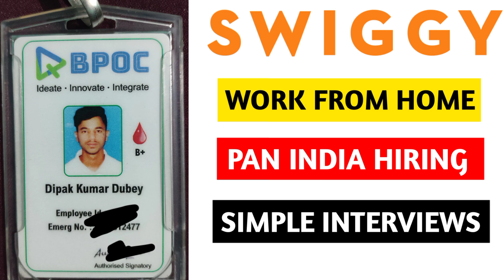Work From Home || Pan India Hiring || Jobs In Swiggy For Freshers| Part Time Jobs In Swiggy Freshers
In this Video I am going to share About Swiggy Work From Home Jobs.

Let's Meet Dipak Kumar Dubey.

He is Ex Employee of Swiggy ( Customer care Executive )

                               Thanks